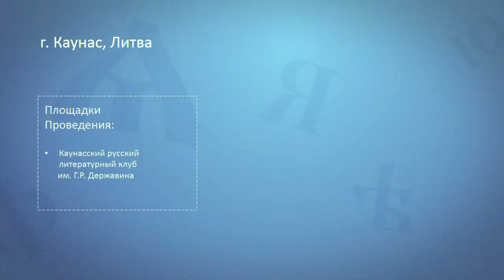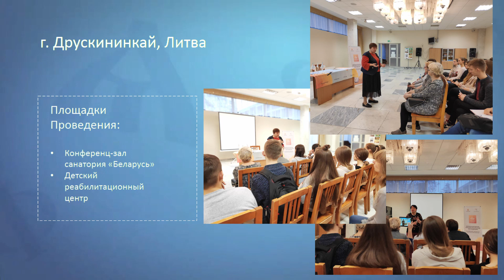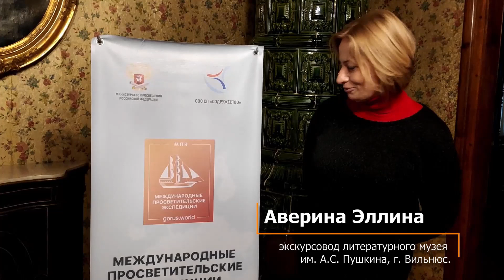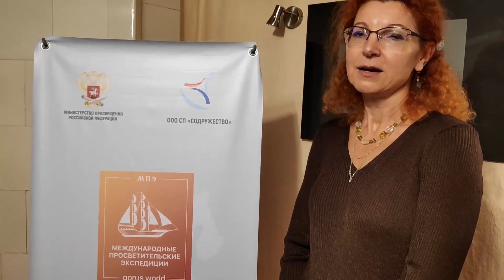Международная просветительская экспедиция в Литве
С 26 октября по 1 ноября в Литве прошли образовательно-просветительские мероприятия, которые были посвящены русскому языку, литературе, культуре и образованию.  Мероприятия проходили при поддержке Министерства просвещения России и были направлены на развитие интереса к изучению русского языка, обмен опытом, демонстрацию лучших педагогических практик и выстраивание образовательных связей.